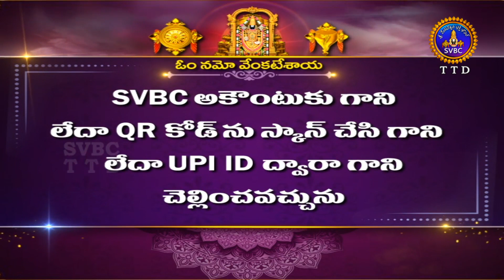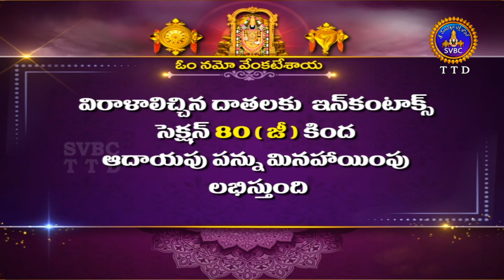అధ్యయనోత్సవాలు || తిరుమల || Adhyayanotsavalu || Tirumala || 18-01-2022 || SVBCTTD